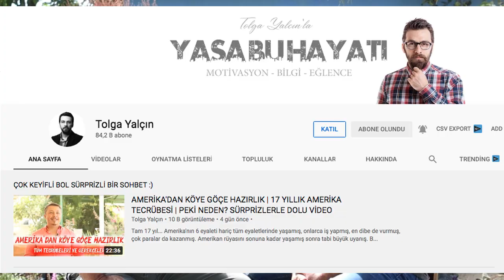TOLGA YALÇIN İLE RÖPORTAJ | ŞEHİRDEN KÖYE GÖÇ ETTİ | DOĞAL YETİŞTİRİP SATIYOR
Dostlar herkese selam. Ben Osman Tanju Güneri. 15 yıl yurt dışında yaşadım. İngiltere Royal Berkshire College of Agriculture ve Amerika Minnesota Üniversitesi okullarında tarım ve hayvancılık üzerine eğitim aldım. Aynı zamanda her iki ülkede çiftliklerde görev aldım. Özellikle South Dakota'da 300 başlık bir sağmal inek çiftliğinin sorumluluğunu aldım. Bu tecrübelerimi Türkiye'deki dostlarımla paylaşabilmek için bir youtube kanalı açtım. Kanalımda küçükbaş hayvancılık, koyun ve keçi bakımı, ağıl yapımı ve tavsiyeleri, küçükbaş hayvancılık danışmanlığı, koyun ve keçi yerli ve yabancı ırkların tanıtımı, ülkemizin farklı yörelerindeki çiftlik yapıları, sürü yönetimi için İrlanda'dan getirmiş olduğum TGM Software Solutions programının tanıtımı ve kurulum işlemlerinin videolarını izleyebilirisiniz. Tolga Yalçın ile beraber muhteşem bir sohbetimiz oldu. O benim ile röportaj yaptı. Bu da benim hayatımdaki kendim ile ilgili ilk röportajım oldu. Bu kadar kamera arkasına alışık olmama rağmen heyecanlanmadım dersem inanmayın. Kendisi çok değerli köye göç etmiş ve youtuber bir arkadaşımız. Mutlaka Tolga Yalçın youtube kanalına üye olmayı unutmayın. Çok güzel şeyler anlatıyor. Ben zevk ile izliyorum. Kendisine buradan tekrar teşekkür ediyorum. İyi seyirler